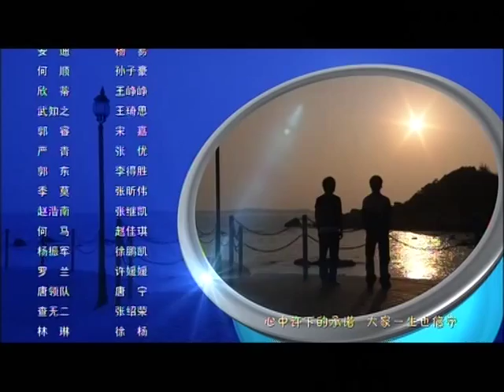【官方Official】火力少年王之舞动火力 - Blazing Teens 4 (Live Action)_EP39